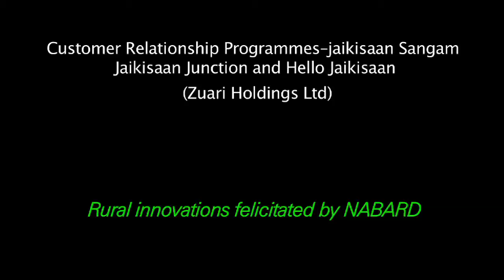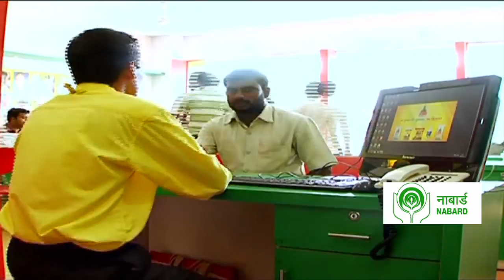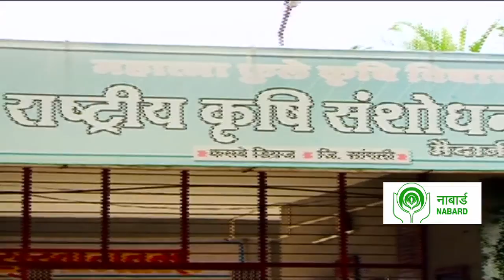Jaikisaan Sangam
Quite undeniably, a farmer should be well informed and educated about the scientific aspects of crop management practicesto earn profits out of agriculture.  This education comprises of knowledge about use of appropriate seeds and crop nutrients, soil management, insecticides, pesticides and high-tech equipment. Zuari Holdings Ltd, with substantial years of experience in this line, addressed this problem by launching a Customer Relationship Management (CRM) programme known as Jaikisaan Sangam. Under this system, each Jaikisaan Krishi Salahakar (advisor) is in contact with 300 farmers directly and about 5000 farmers indirectly in 10 villages. Around 240 such Salahakars are working at grassroots levels and provide soil testing, agronomic advice at door-steps, organize crop seminars, farmer training programmes, spot & block demonstration, visits to research stations, group discussions services and quarterly technical information. The innovative programme aims at creating a permanent professional bond of relationship with farmers. Zuari has also developed an interactive portal to maintain a database of registered farmers with details of land and crops grown. The CRM system has helped many farmers reap bumper harvests and increase their income/profitability by using total farming solutions such as proper use of plant nutrients based on soil test recommendations, adopting high yielding varieties/hybrid seeds and proper agronomic practices.